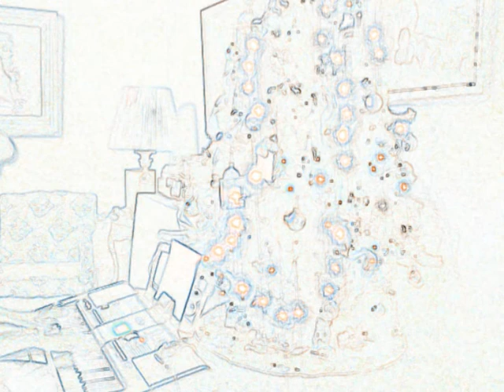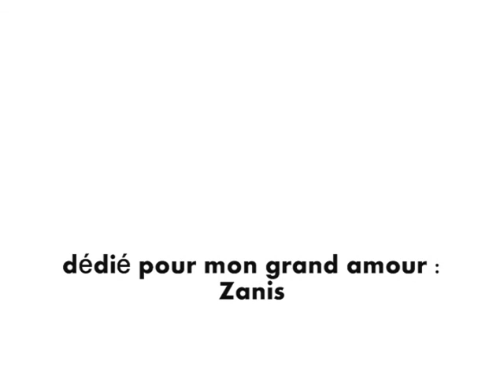III Movimiento ,Piano Sonata No 2 ,Op 35 Chopin by Germán